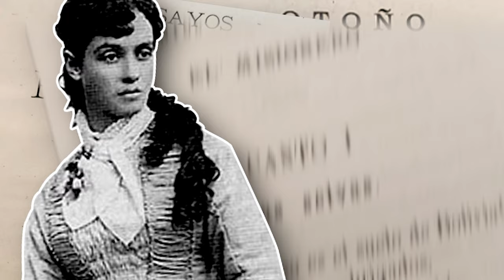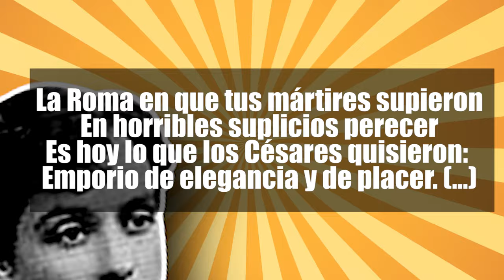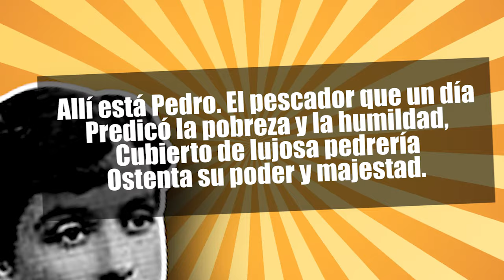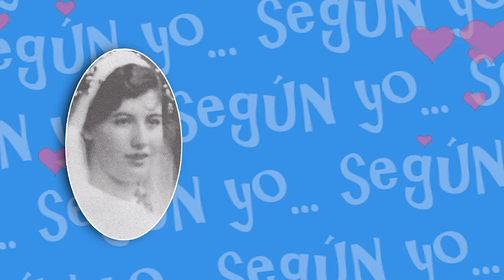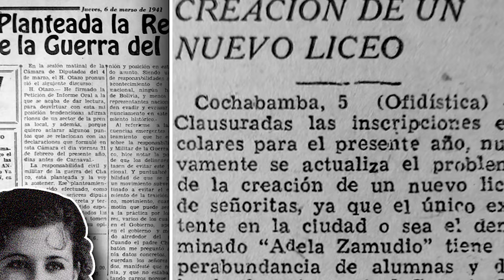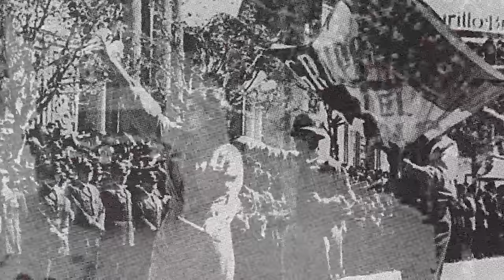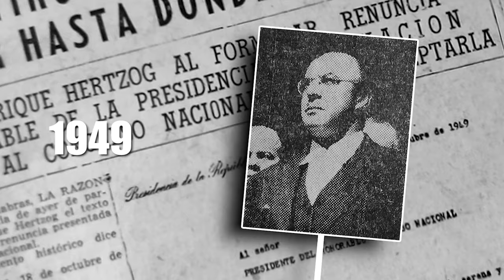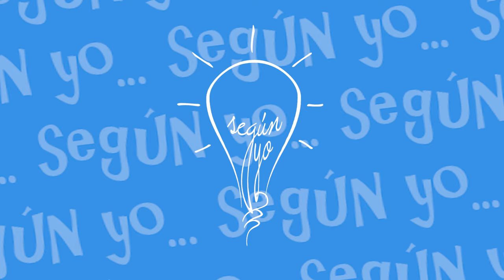LYDIA GUEILER / Según Yo (1era PARTE)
Lydia Gueiler Según Yo... un acercamiento a la vida de la mujer que se convirtió en la primera presidenta de Bolivia.

Un gran, GRAN AGRADECIMIENTO a la Fundación Flavio Machicado Viscarra, que nos permitió revisar su hemeroteca y su biblioteca incluso en días que no eran permitidos (jijiji somos unos traviesos) sin su apoyo este video (y su segunda parte) no hubiera sido posible.

BILBIOGRAFÍA CONSULTADA

MI PASIÓN DE LIDEREZA, Tejada Gueiler, Lydia; CIDEM 2000
LYDIA, UNA MUJER EN LA HISTORIA, Crespo, Alfonso; Plural, 1999EL PENSAMIENTO DE ADELA ZAMUDIO, Ayllón, Virginia; Plural, 2018
BIOGRAFÍAS DE LA LITERATURA BOLIVIANA, Guzmán, Augusto; Amigos del libro, 1982
ÍNTIMAS, Zamudio, Adela; Plural, 2012POESÍA; Zamudio, Adela; Plural, 2017
NI TODOS, NI TAN SANTOS; Romero, de Campero, Ana María; 1996
BOLIVIA, SU HISTORIA, TOMO VI; Coordinadora de Historia, 2015
ENTRE URNAS Y FUSILES, PRESIDENTES DE BOLIVIA; Mesa, Carlos Diego; Editorial Gisbert, 2016

PÁGINAS WEB CONSUTADAS

OTROS TEMAS Y PERSONAJES

SOBRE EL BANCO CENTRAL DE BOLIVIA Y HUMBERTO CUENCA

LOS PARTIDOS POLÍTICOS EN BOLIVIA: LA VOLATILIDAD DE UN PAÍS EXPRESADA EN SUS ORGANIZACIONES POLÍTICAS

MOVIMIENTO FEMINISTA Y DERECHO AL VOTO EN BOLIVIA (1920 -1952)

VIDEOGRAFÍA

SYND 20 11 79 LIDIA GUEILER TEJADA SWORN IN IN LA PAZ AS A NEW PRESIDENT OF BOLIVIA

SYND 19 11 79 LIDIA GUEILER TEJADA BECOMES PRESIDENT OF BOLIVIA AND DEMO IN LA PAZ

1 DE ENERO DE 1980, LYDIA GUEILER TEJADA LEE UNA CARTA A LA NACIÓN LLAMANDO A DEFENDER LA DEMOCRACIA

Ideas, sugerencias, conspiraciones, apoyo moral, renuncias

Estos videos se realizan en la ciudad que es primera en todo porque está del horizonte más abajito: La ciudad de El Alto